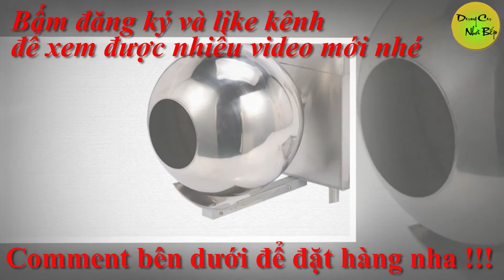Máy làm thuốc vo viên trân châu ....4mm,6mm,8mm,10mm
Máy làm thuốc vo viên trân châu, phù hợp cho các bạn kinh doanh quán trà sữa,  quán nước giải khát,
Đặt biệt với các bạn kinh doanh thuốc, tinh bột, để tạo ra nhưng viên như tinh bột nghệ chẳng hạn đây là máy thích hợp, hãy rinh về nhà chiếc Máy làm thuốc vo viên trân châu này nhé.
Thông số kỹ thuật:
Máy làm viên hoàn đường kính 4,6,8,10,12mm
Điện áp: 220v
Công suất: 0.18 kw
Đường kính viên: 4, 6, 8, 10, 12mm (Theo yêu cầu)
Năng lực sản xuất: 5-20 kg
Trọng lượng: 25 kg
Kích thước: 550 x330 x250 mm
Mỗi máy có 1 khuôn đi theo, nếu làm loại viên có kích thước khác thì phải đặt thêm khuôn. Trọn bộ máy xay thuốc bắc, máy nghiền dược liệu, thảo dược, máy xay nghiền bột mịn, đồ khô, ngũ cốc; máy làm viên hoàn thuốc bắc, máy làm viên hoàn cứng, viên hoàn mềm, máy vo viên thuốc đông y, máy làm hạt trân châu, máy làm hạt trà sữa trân châu.
Comment sđt bên dưới để được ĐẶT HÀNG và tư vấn thêm nhé.
Dụng cụ nhà bếp chia sẽ video giới thiệu sản phẩm trong ngành ẩm thực, các dụng cụ tiện dụng trong nhà bếp.
Dụng cụ nhà bếp là nói bạn có thể xem và mang về cho mình những kiến thức bổ ích